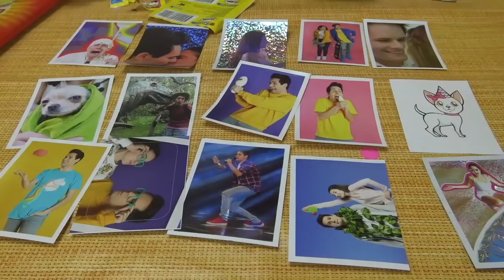ORBEEZ CHALLENGE : LOL SURPRISE CONFETTI , figurine di Me contro Te, Riskia il gusto - Canale Nikita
Oggi Nikita e Serena fanno Orbeez Challenge ita o Toys Challenge
Cerchiamo nelle palline colorate Orbiz nuovi giochi di edicola Lol surprise confetti pop , lil surprise ,  figurine di me contro te , apriamo le bustine Riskia il Gusto, Maghi e Bianca etc